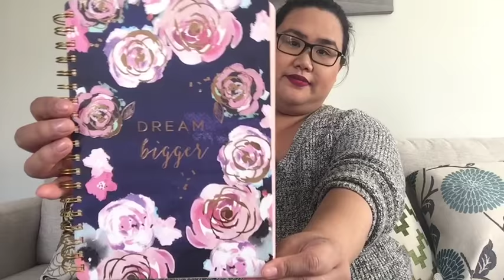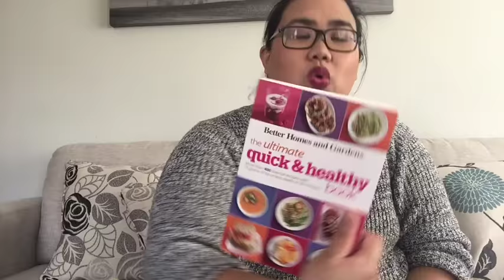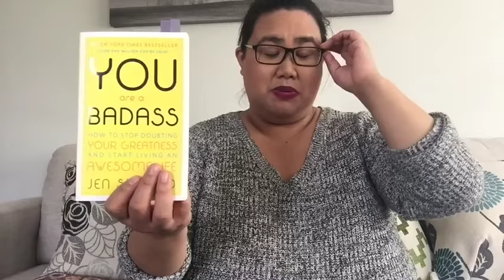31 Until 31years old and my books that I am interested in reading 😮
In today video I will be talking about my 31 until I am 31 Goals !